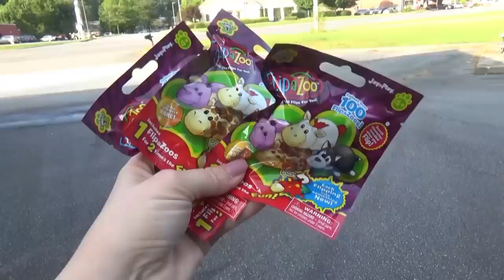INJURY ON THE WAY TO GEORGIA 😢 Traveling Family of 6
Today we are headed back south from Pigeon Forge Tennessee back to Georgia and Jackson gets injured :( We eat some different foods see some new sights and meetup with some Awesome YouTube Friends! Come along with us!

If you are interested in the airBnB we stayed at and If you don't already have an Airbnb account you can get a $40 credit by using our referral
After you sign up do a search for Anastasia's Retreat near Cleveland Georgia and you should find the location. It is the best we have stayed at by far!